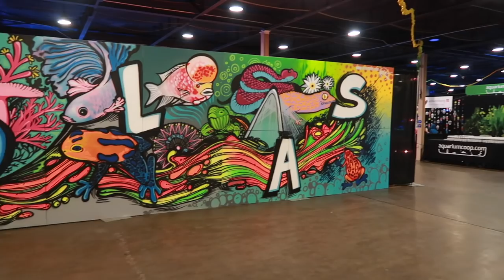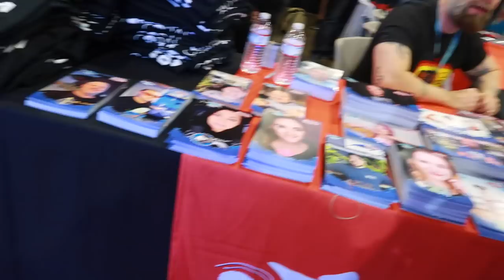Petfest At Aquashella Dallas!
Thank you to all the fans and viewers who came to our Petfest Booth and spent time talking, taking pictures and hanging with us! We had so much fun with all of you! It meant so much!

Special thank you to Aquashella, George, Shawn & Rob from Flip Aquatics for being so awesome the whole weekend.

Hope you all enjoyed it as much as we did & can't wait for Petfest in June!

*SNAP: LITTLELOTTI24